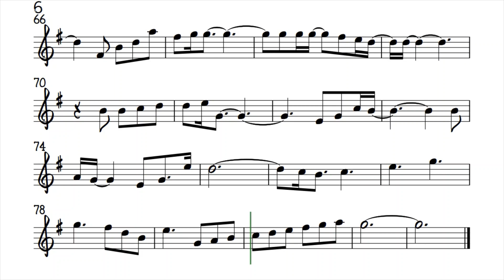Beautiful Girl Bb Instruments Sheet Music Backing Track Play Along Partitura